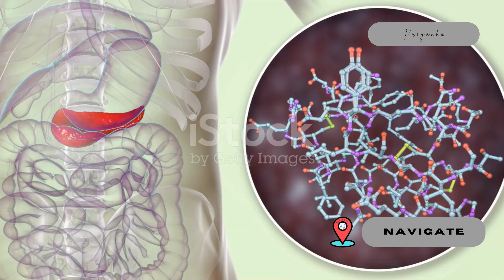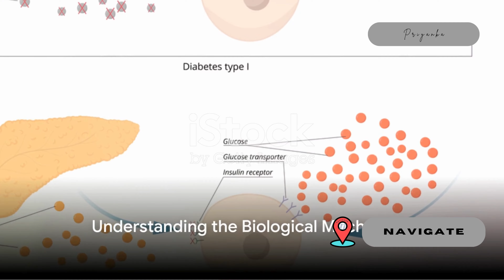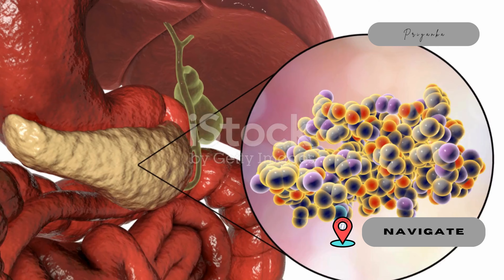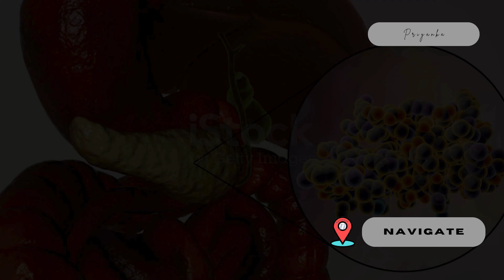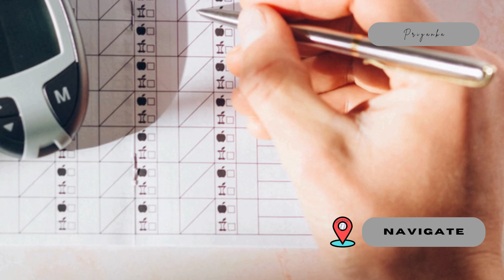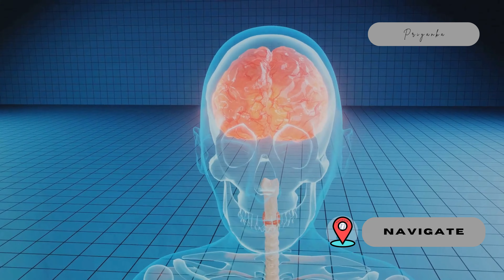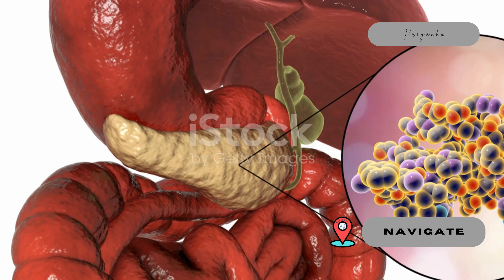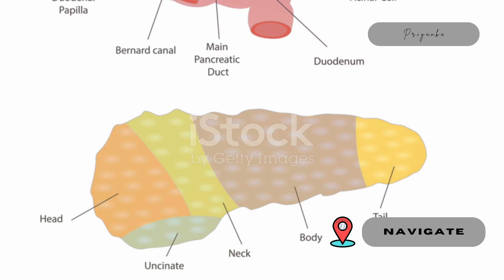Understanding Type 1 Diabetes II Causes, Symptoms, and Management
Understanding Type 1 Diabetes: Causes, Symptoms, and Management
Type 1 diabetes is a chronic condition where the pancreas produces little to no insulin, a hormone necessary for regulating blood sugar (glucose) levels. It often develops in children and young adults, though it can occur at any age. People with type 1 diabetes require lifelong insulin therapy through injections or an insulin pump to manage their blood sugar levels. Unlike type 2 diabetes, type 1 diabetes is not linked to lifestyle factors like diet or exercise.